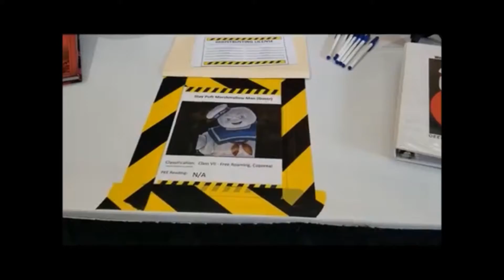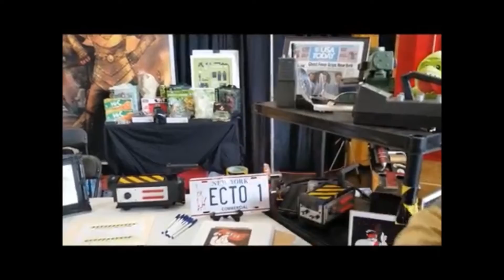Calypso with Western Kentucky Ghostbusters